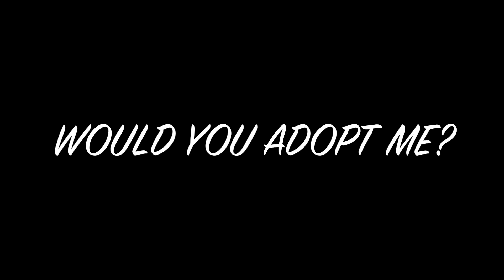WONDERFUL KETTIE LIKES TO PLAY.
Hi, my name Junior, I am a boy just 3 weeks old. Very peaceful and playful. Looking for my new family to adopt me.